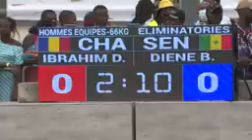sport Lutte africaine Aix jeux de la francophonie Rdc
Vidéo de rmusongelamambo